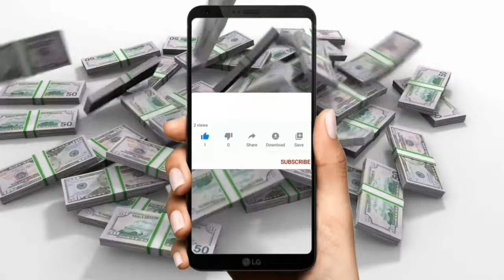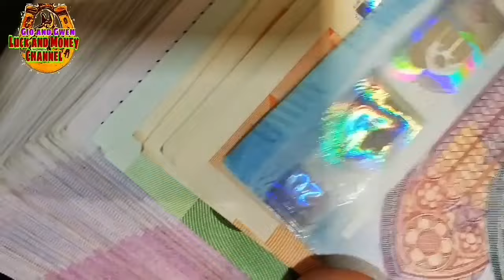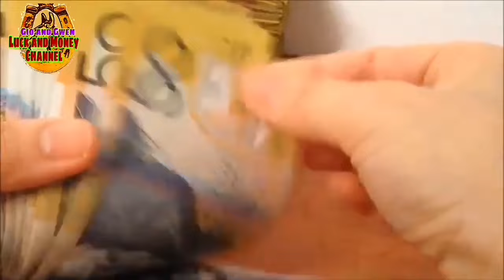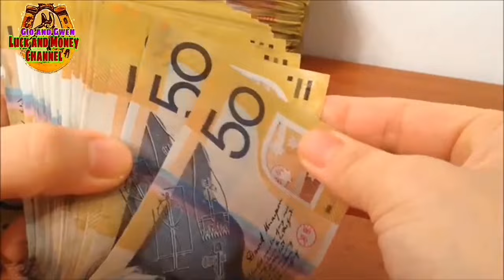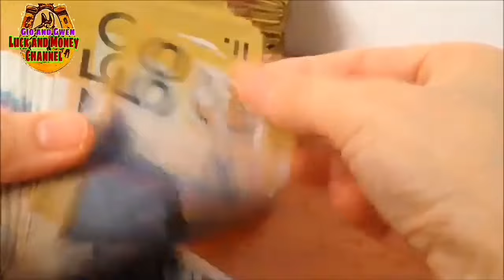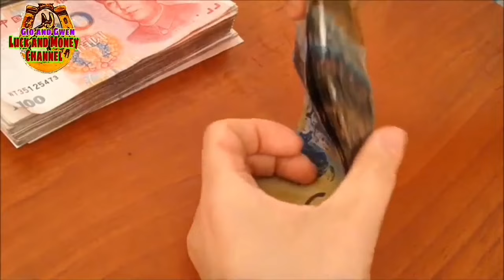ILAGAY MO ITO SA ASIN NGAYONG AUGUST 11 ~ 100% SWERTE AT PERA ANG KUSANG LALAPIT SAYO